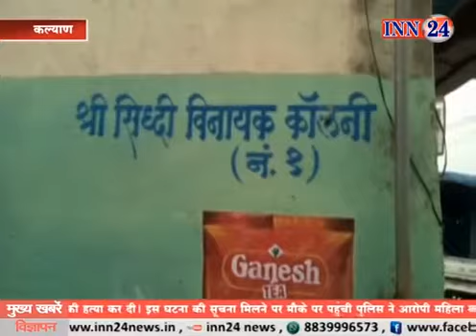INN24 NEWS: मुंबई कल्याण भाई की मदत से की अपने पति की हत्तिया